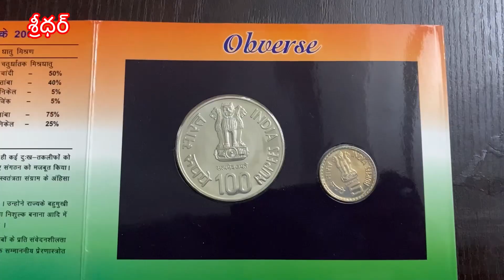5 RUPEES & 100 RUPEES INDIA 🇮🇳 COINS | COMMEMORATIVE COINS 2004 | MY COINS COLLECTION